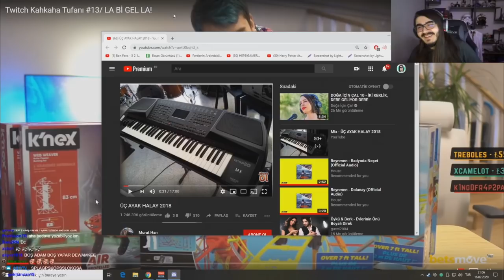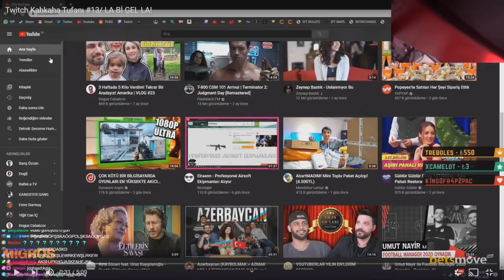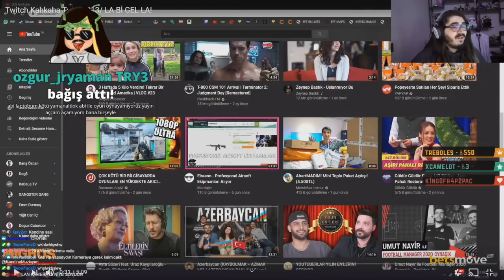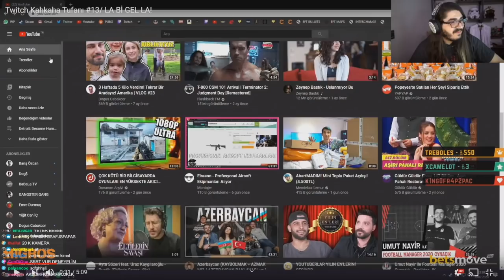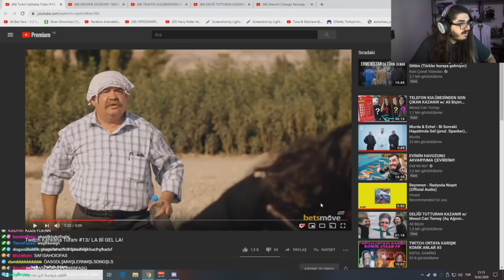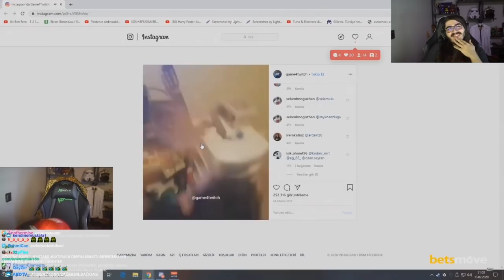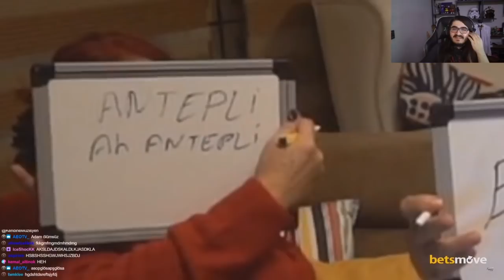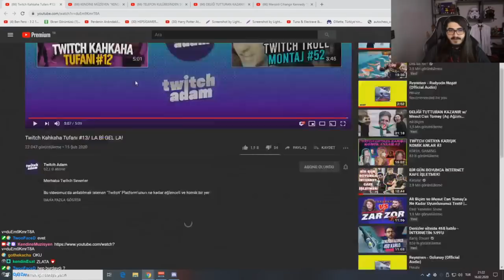Kendine Müzisyen - Twitch Kahkaha tufanı #13 izliyor.